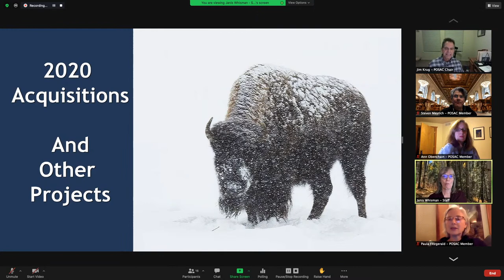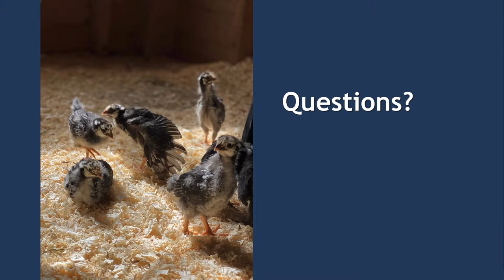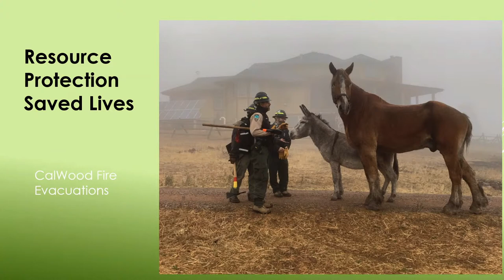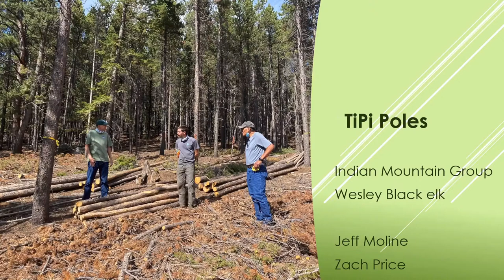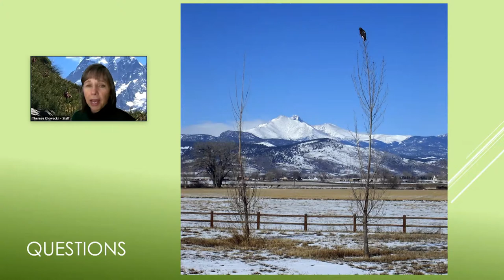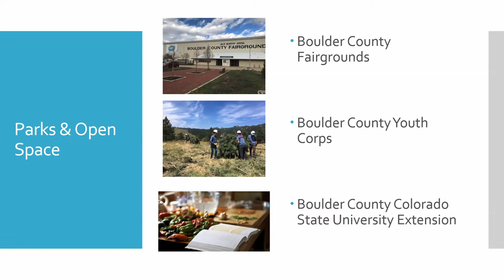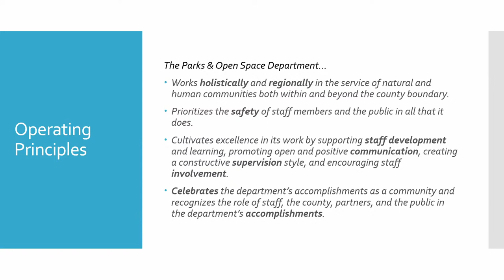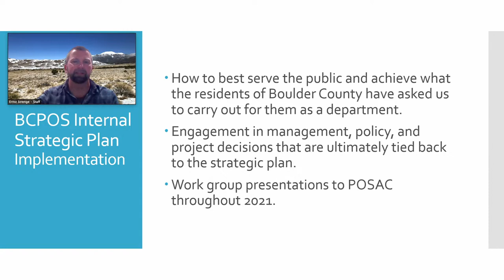Parks & Open Space Advisory Committee (POSAC) Meeting Jan. 28, 2021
The Parks & Open Space Advisory Committee met on Thursday, Jan. 28.

00:00:00 Roll Call
00:00:48  Approval of the December 17, 2020 Meeting Minutes
00:01:39  2020 Closings Summary
00:19:56  Resource Management 2020 Accomplishments
01:15:11  Parks & Open Space Internal Strategic Plan
01:57:43  Director's Update